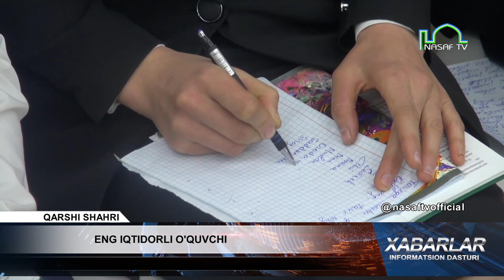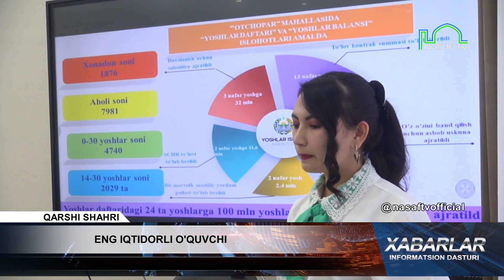ENG IQTIDORLI O'QUVCHI